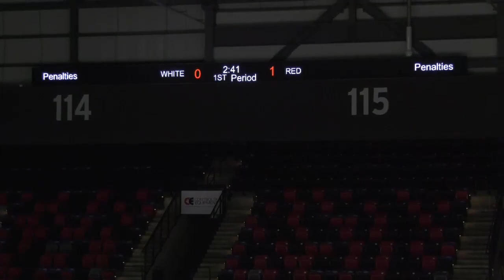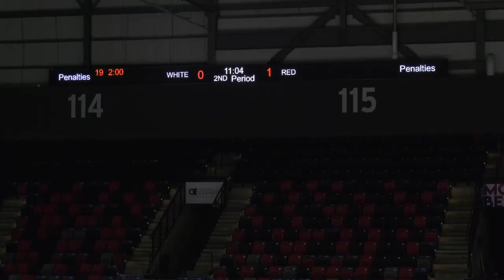Moncton Wildcats Scrimmage: Team Red vs. Team White | 03.05.21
The Moncton Wildcats are back on the ice today for an intrasquad game as part of preparations ahead of our return to play this month.

This scrimmage features two periods of 14 minutes. If overtime is necessary, a 6-minute overtime period will be played. Please note, sound is unavailable.